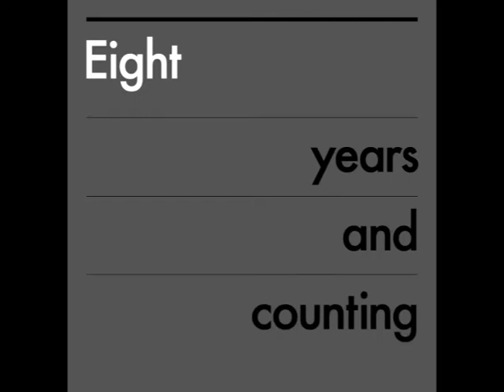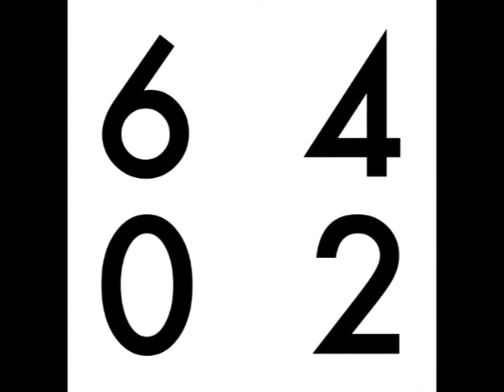The Music Recommendations Show. Unsigned, Independent, and Upcoming Musicians. Episode 2.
In this video of Music Recommendations 2020, I'm guiding you through the best alternative music this week featuring Goat, Dead Ghosts, Life on Venus, and Lazerhawk.

I have included various genres in my music recommendations. We have Garage Band music, Afro-Psychedelic-Space, Synthwave, Shoegaze, and Dark Wave.

We have special guests on today's episode. We have all the way from the U.S. Diga and also music project Sixfourzerotwo.

00:00 - Introduction
01:06 - Dead Ghosts
03:22 - Diga
06.54 - Goat
07.46 - Sixfourzerotwo
12.06 - Lazerhawk
13.43 - Pleasure Symbols
15.33 - Life on Venus

I am always looking for new alternative music to feature on my show.